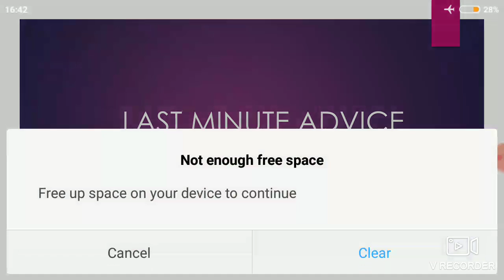LAST MINUTE ADVICE